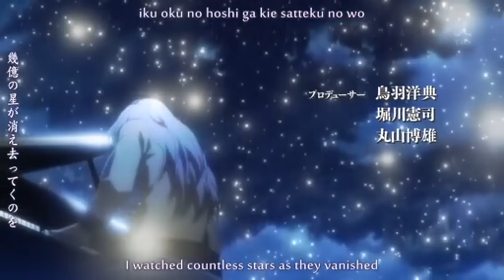The Melancholy of Yuri Nakamura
i been wanting to do this forever but it looks so bad so don't hate mwe